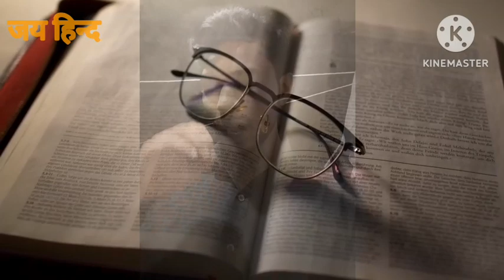स्वतन्त्रता दिवस पर भाषण|Speech on Independence day#independence_day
15 august par bhashan
Speech on independence day in hindi
15 august speech
15 august speech in hindi